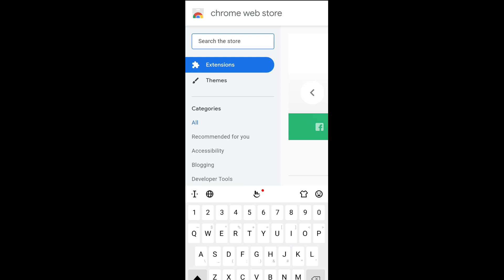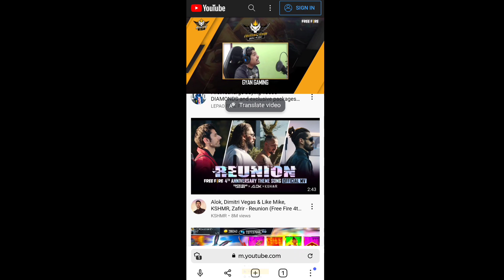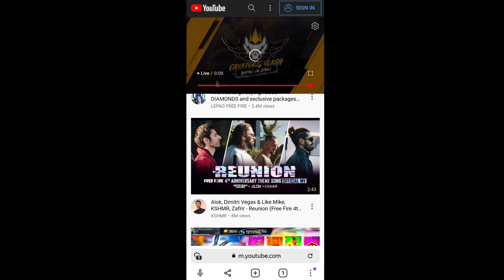How To Join Very Fast in Youtuber's Giveaway Custom & Teamcode || How to join Live Custom Very Fast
❤FREEFIRE❤

Name : YoYo Verified
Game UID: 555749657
Game Level : 78+
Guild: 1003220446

how to join v badge Youtuber's custom,
how to join custom very fast in free fire,
how to join team code very fast,
team code me sabse pehle kaise join kare,
free fire,
yoyo verified,
gyan gaming ke custom me sabse pehle kaise join kare,